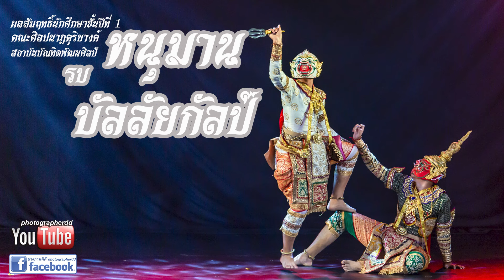"หนุมานรบบัลลัยกัลป์"สถาบันบัณฑิตพัฒนศิลป์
การแสดงผลสัมฤทธิ์นักศึกษาชั้นปีที่ 1
23 กุมภาพันธ์ 2567
ติดต่อถ่ายงานๆได้ที่

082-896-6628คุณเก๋